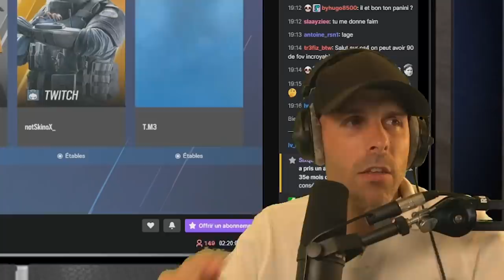SVP ! Ne faites pas ÇA ! TeachUs 🎓 Rainbow Six : Siege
Le pire moove qu'un joueur R6 puisse faire...

Si tu cherches des personnes avec qui jouer sur NOM DU JEU DE LA VIDEO, ça ce passe ici sur Discord 🎓